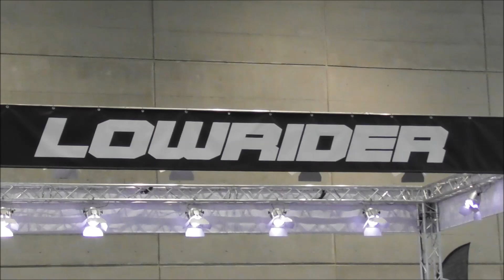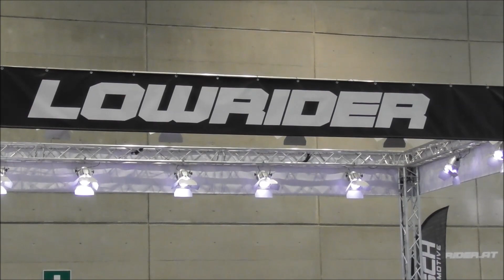Lowrider Show mit Mercedes W115 und Golf 1 GTI - Custom Wheels Vienna 2018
Lowrider Show auf der Custom Wheels Vienna 2018!

Artist: MK2
Titel: Move Out